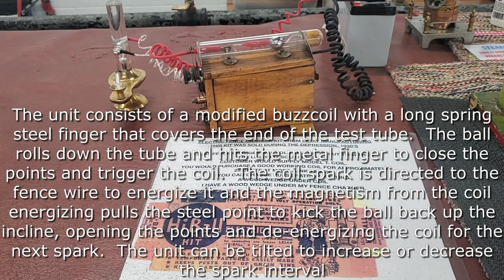Hi Ball fence energizer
A kit for making an electric fencer from a Model T coil.  Seen at the 2023 National Thresher's Association show in Wauseon OH.

I have discount links for a couple of the websites that sell the engine models featured in other videos on my channel.

These videos are all from the National Threshers Association show in Wauseon Ohio.